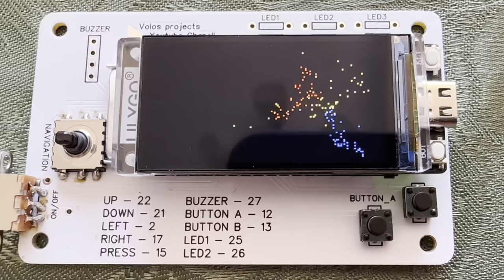Particle Life on LilyGO ESP32 TTGO-Display S3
Particle life converted from hunar4321's javascript code with some help from ChatGPT

After playing with Tom Mohr's version of Particle Life and then discovering hunar4321's github page, I wanted to try and find a version that would run on an ESP32. I already had a version of John Conway's Game of Life running on my LilyGO ESP32 T-display S3, so I strongly suspected it should be possible to get it running. I couldn't find an existing port of the code, so, not being a proficient programmer, I decided to try and enlist the help of Chat-GPT. I have never tried anything like this before but it was a very enjoyable and successful collaboration.

The Particle Life 4 colour version is designed to run on the basic board. The Particle Life control version is modified to make use of Volos's LilyGO TTGO T-Display development board; see here for further details